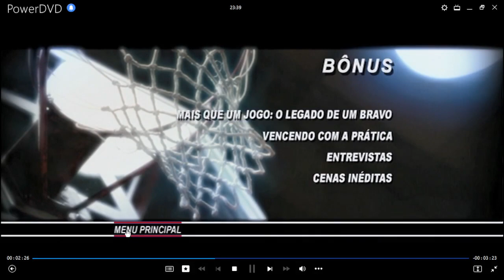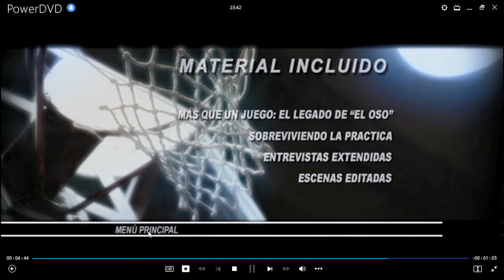El Camino a La Gloria DVD Menu 2006 en inglés, japonés, portugués, chino y español